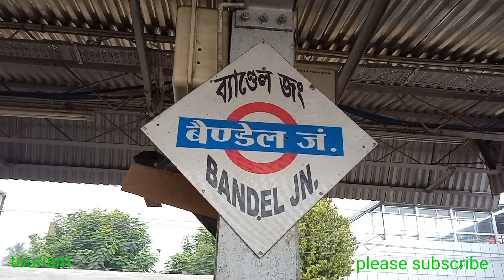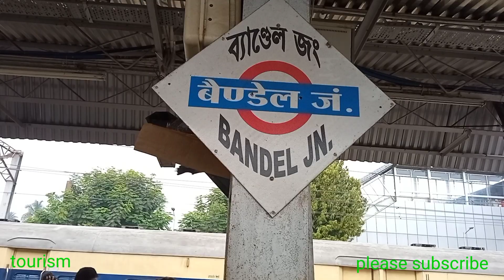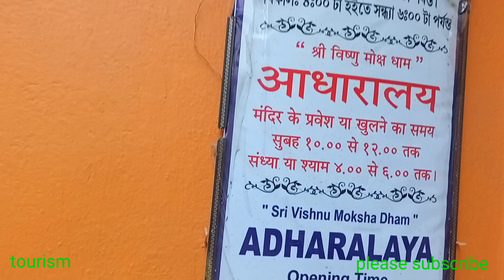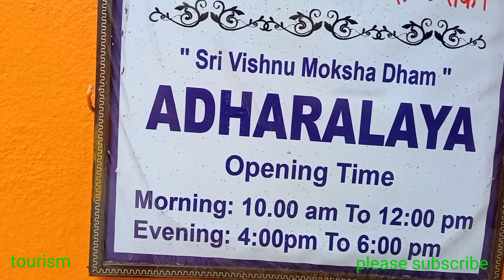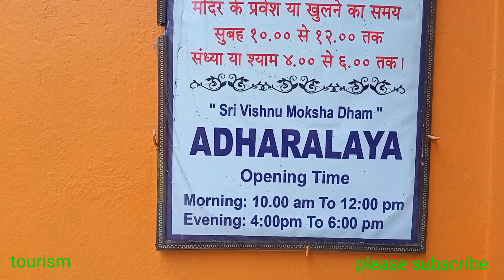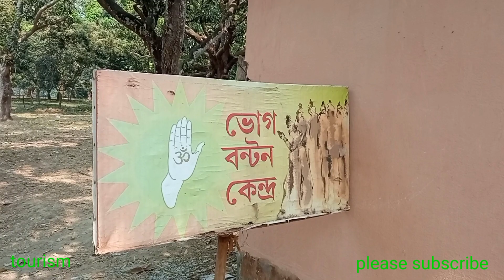ADHARALAY LAHIRIBABA ASHRAM CHOKHDHADANO NIDARSAN BANDEL JUNCTION, HOOGHLY.